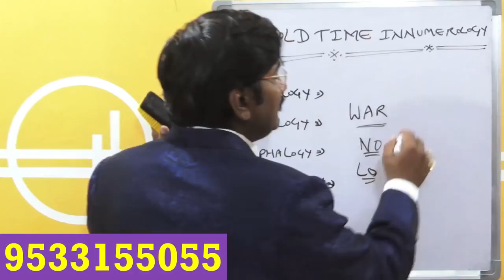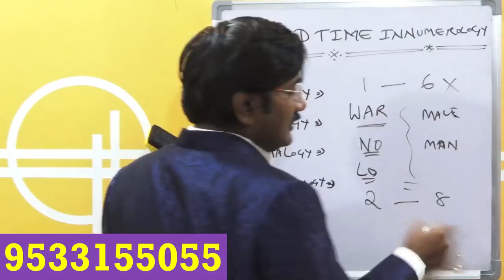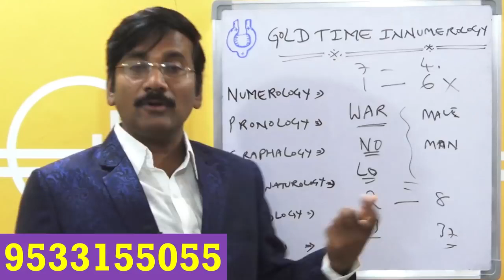భార్య భర్తల మధ్య గొడవలు/Numerology In Telugu/Name Numerology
పూర్తి పేరు :
పుట్టిన తేది :

07,16,25,న జన్మించిన వారికి ఈ జులై నుండి విపరీత రాజయోగం//కోట్లు సంపాదించే శక్తి వీరికి ఉంటుంది

08,17,26న జన్మించిన వారికి అదృష్టం ఎలా/Teluguinumerology